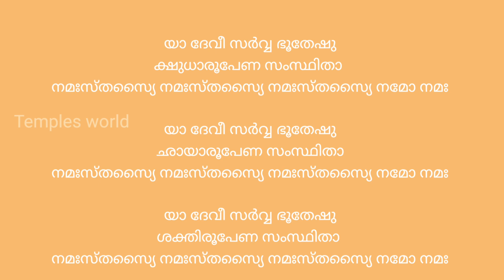Navarathri day 5 നവരാത്രി ആഘോഷം ഐതീഹ്യം Temples world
Temple is a symbolic home, seat and body of divinity.

ക്ഷേത്രങ്ങളെ കുറിച്ചുള്ള ഉള്ള സങ്കല്പങ്ങളും ചരിത്രവും പ്രത്യേകതകളും ആണ് ഈ ചാനലിൽ വിവരിക്കുന്നത്.